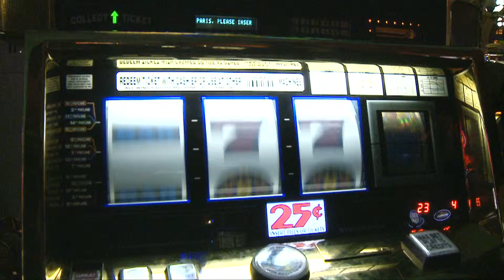slot machine bkb6fwz h D